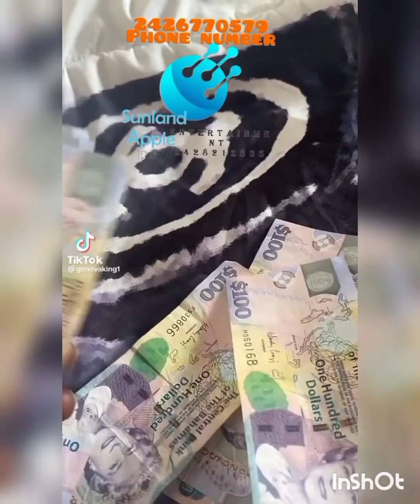SATAN'S WAR AGAINST GOD